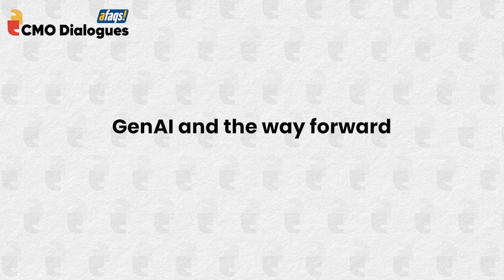afaqs! CMO Dialogues - GenAI and the way forward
Watch Ruchira Jaitly, CMO of Diageo, discuss GenAI and the future ahead.